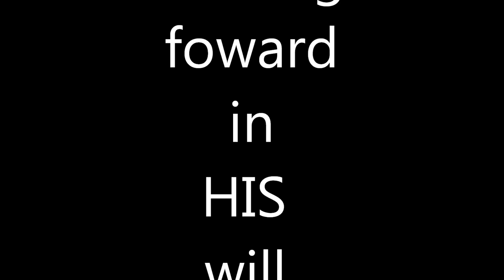Gospel Alliance Church Ground breaking 2011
Gospel Alliance Church new building ground breaking